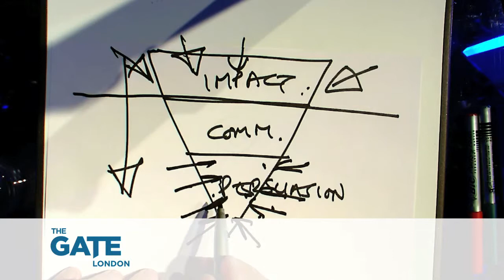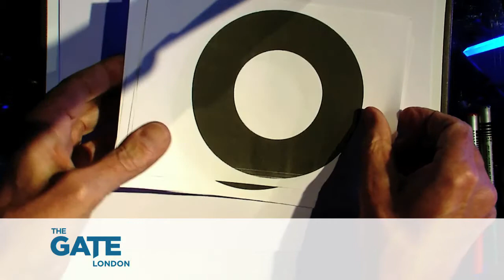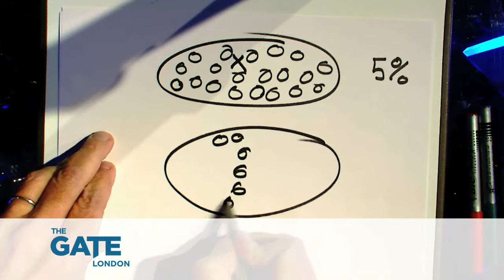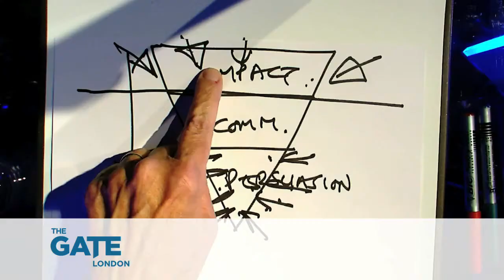4. The Predatory Thinking Series: The language of the customer & being different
The language of the customer & being different
Dave Trott Chairman The Gate London